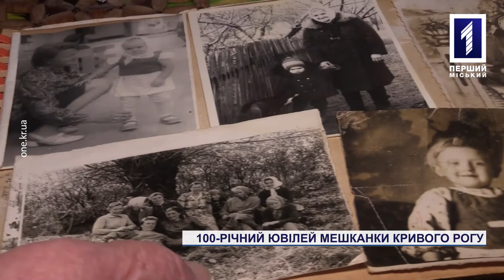100-річний ювілей мешканки Кривого Рогу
Ювілей криворізької довгожительки. Свій сотий день народження відзначила одна з восьми довгожительок Кривого Рогу Тетяна Федосіївна Усатенко. Уродженка Херсонської області майже все своє життя разом із чоловіком та доньками прожила в Білогірському районі Криму. В 1997 році переїхала до Кривого Рогу. В бабусі велика родина – троє доньок, двоє онуків, двоє правнуків та навіть вже є двоє праправнуків. У чому ж секрет довголіття жінки та як її привітали, знають наші кореспонденти.